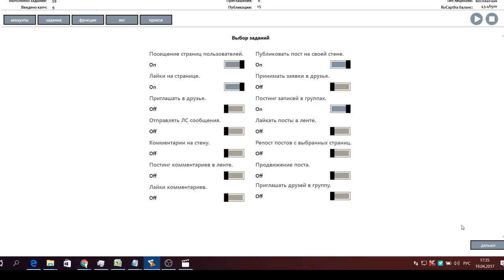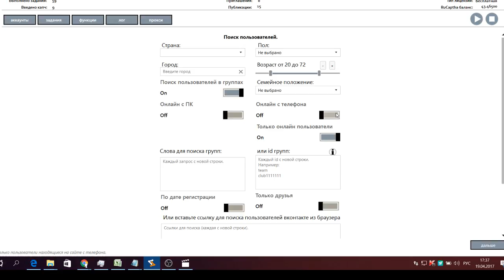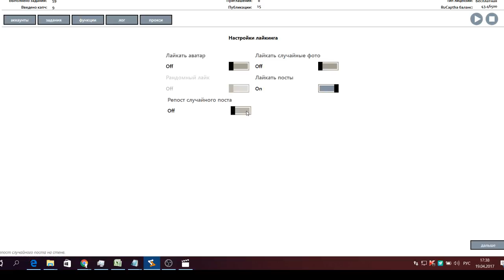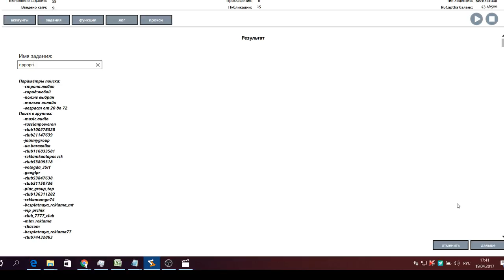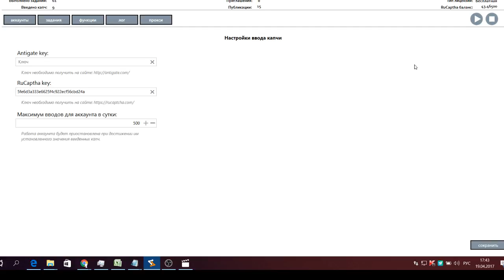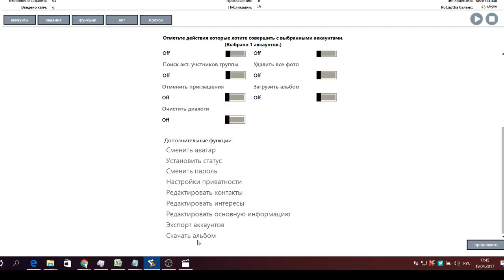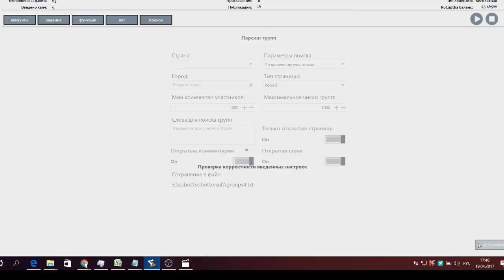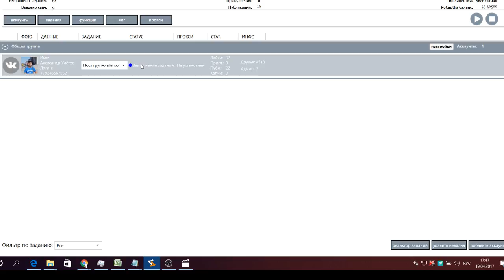Настройка заданий собот . Как создать задание в Собот. [Заработать деньги в интернет]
Создать аккаунт ВК . Как накрутить друзей вконтакте быстро бесплатно [Заработать деньги в интернет]

В видео мы рассмотрим как бесплатно или платно осуществлять автопостинг и  Вконтакте и Одноклассниках с помощью робота для постинга ВК в ленту новостей и не только . Автопостинг ВК . Программа для автоматизации действий Собот настройка заданий и как создать задание в собот вам поможет этот видеоролик . Программа для автоматизации действий Собот это и многое другое , в том числе сбор траффика на ваши направления , раскрутка групп и аккаунтов , заработок на СРА партнёрках , от товарных до адалт , поиск рефералов и просто реклама ваших сайтов .
►Я в ВК Скайп : a.utesov
►Группа в ВК -
►Если есть желание помочь проекту , тогда вот кошельки :
● WebMoney:
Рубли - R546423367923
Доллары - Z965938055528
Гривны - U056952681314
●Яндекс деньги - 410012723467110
● PAYEER - P29391059
►В этом видео вас ожидают следующие темы :
Как заработать в интернете , заработать в интернете , работа в интернете , в интернете , интернет , без вложений школьнику , заработок в интернете без вложений , как бесплатно и быстро накрутить лайки Вконтакте.